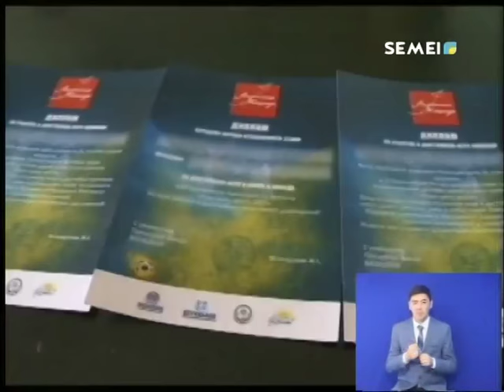Балалар үйлері мен интернат тәрбиеленушілері футболдан жарысты. Күндізгі жаңалықтар (17.05.2018)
Қаламызда футболдан Қазақстанның VI чемпионатына балалар үйлері мен мектеп- интернат тәрбиеленушілері арасында облыстық іріктеу өтті. Сайысқа 2 команда қатысты. Жеңімпаздар республикалық жарыста облыс намысын қорғайтын болады.

Бақытгүл Қазез